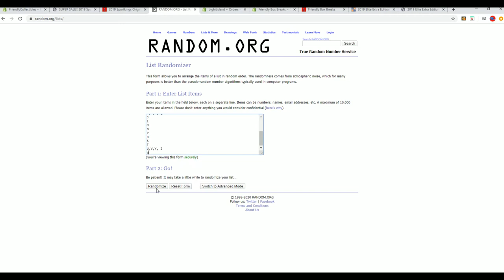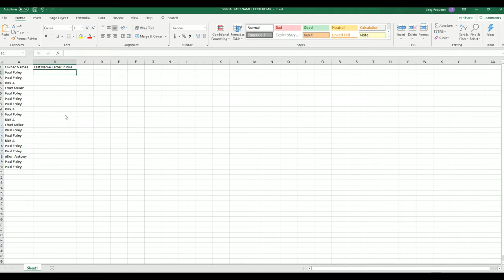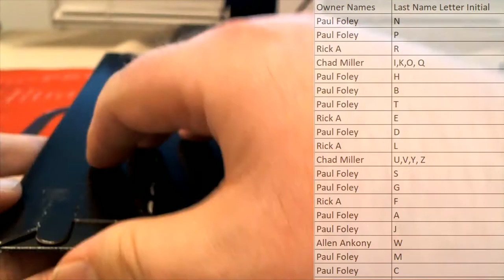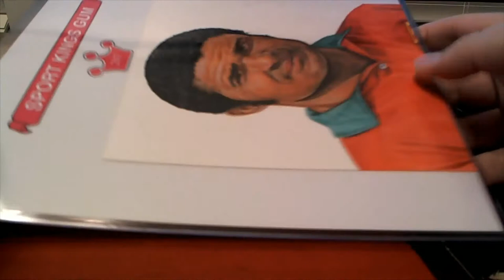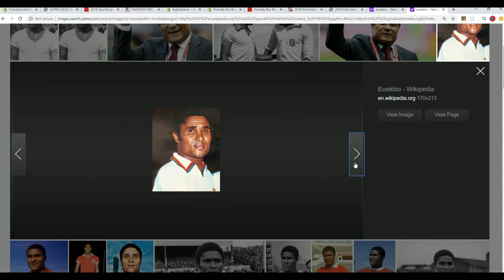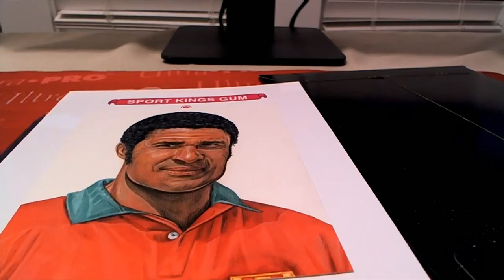2019 Sportkings Originals 11 Art Masterpiece Pack ID SKARTMASTER202